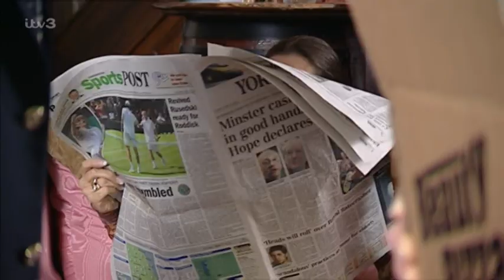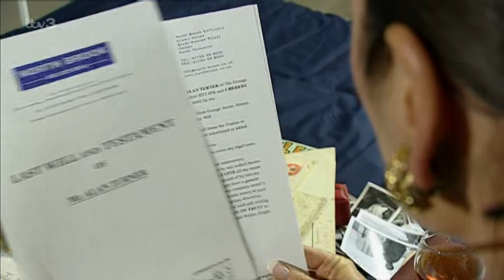Emmerdale 6th August 2003